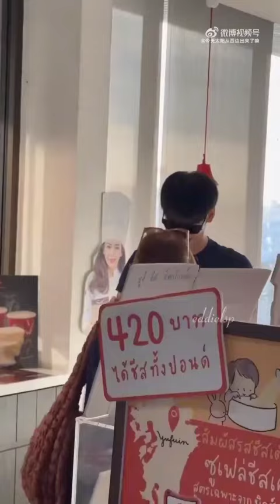😚apo,sweet,cute,caring wifey🤭 cattawin#kinnporsche#mileapo#trending#mtv